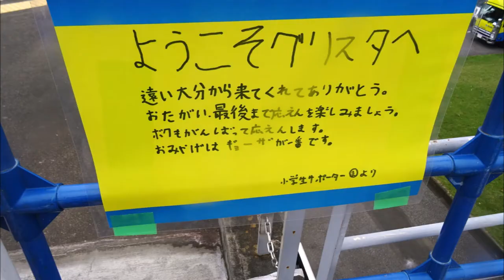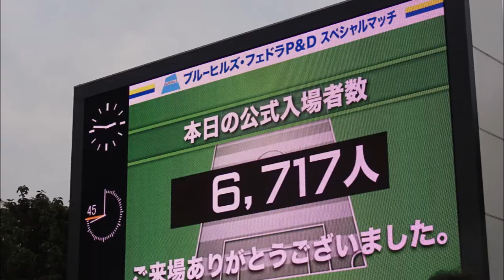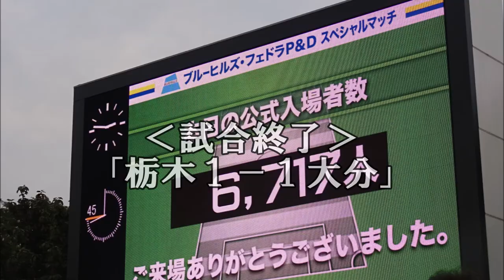【Jリーグ サッカー⚽】栃木SC－大分トリニータ｜2015J2 in 栃木グリスタ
「栃木SC－大分トリニータ⚽」(2015年J2第36節)
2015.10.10(Sat)＠栃木グリーンスタジアム₍宇都宮市₎

アウェイ参戦です！

奇しくも、J2裏天王山というね。。。（苦笑）
トリニータもここを抜け出せ！ということで、応援に参りました☆
ゲームの模様をスライドショーにて簡単にご紹介いたしますm(__)m

◎栃木SC 2020レプリカユニフォーム　ご購入はこちら